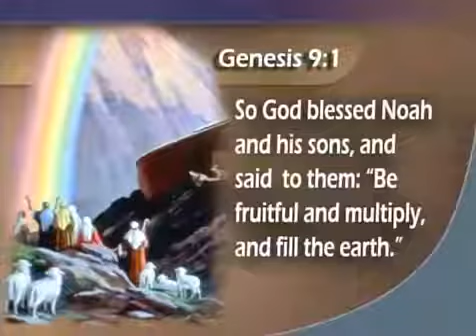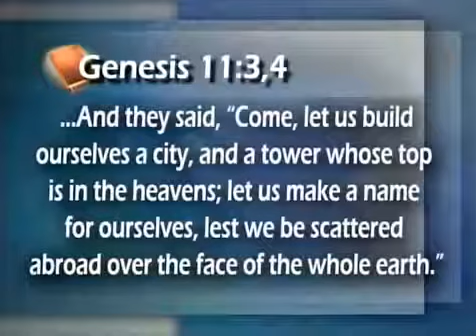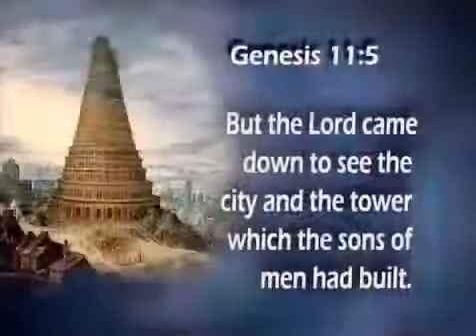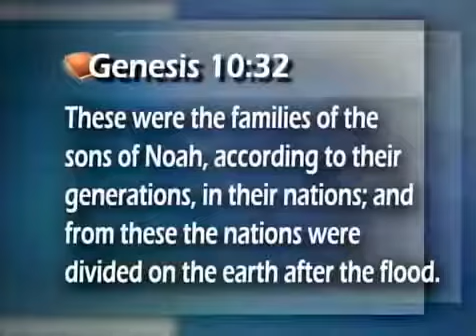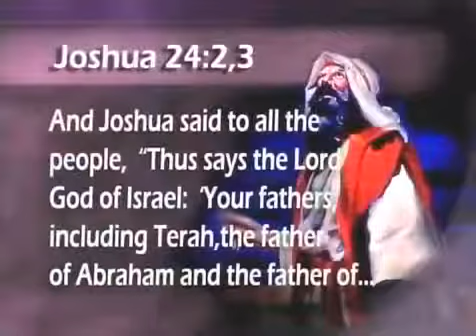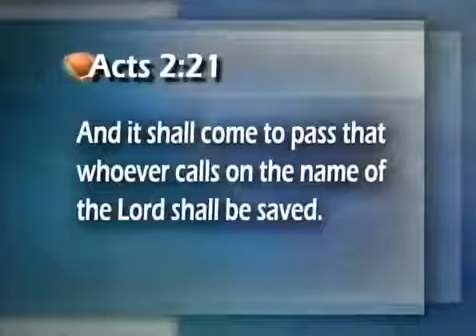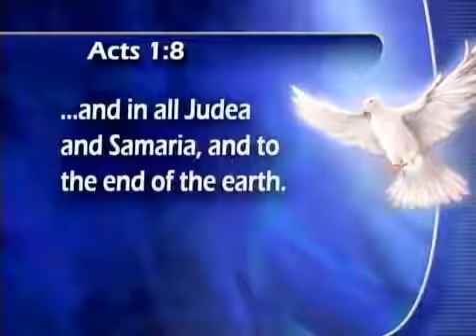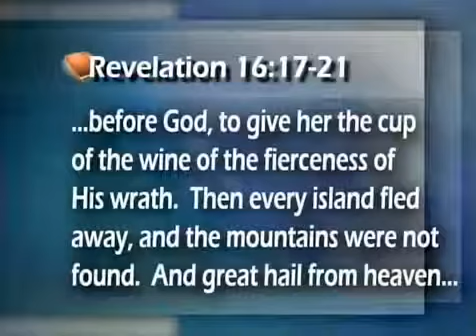Cracking The Genesis Code 17 of 52 Globalism and New World Order by Pastor Stephen Bohr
Cracking the Genesis Code

Purchase the study notes and DVDs here; or free study notes here: Highly useful search string

This quarter (2nd quarter of 2022 - April to June , this series will be an excellent guide to deepen your adult Sabbath school lesson study. Both the DVD set and study notes are on sale until June 30, 2022. DVD Set Reg. Price is: $169.99 | Study Notes Reg. Price is $31.99
Note: be sure to select format above. Prices for available formats (DVD, MP3, study notes, etc.) will display on your screen when you select the desired format above the add to cart button. This series is also available on our channel.
 Study Notes have 241 pages and cover the first 32 lessons only. | There are a total of 52 sermons in this audio/video series.
Don't miss this life changing experience. These presentations will help you comprehend the intimate relationship between the first book of the Bible, Genesis, and the last book, Revelation.
On the surface the book of Genesis appears to be a mere collection of ancient stories. But don't be fooled! Beneath the external simplicity lies a secret code which, when broken, reveals in no uncertain terms what will happen in the future.
Individual Titles - (2 Sermons per DVD)
1. Cracking the Genesis Code
2. The Serpent, the Woman and the Seed
3. History's Golden Thread
4. History's Hidden Conspiracy
5. Messiah's Family Tree
6. The Paradox of Good & Evil
7. What on Earth Is Happening?
8. The Genuine & the Counterfeit
9. The Giant Slayer
10. Quality Time in the Rat Race of Life
11. The (Almost) Forgotten Day
12. Two Devastating End Time Deceptions
13. Noah's Flood: Myth or Fact
14. New Age or Old Lie?
15. Keys to Mysteries of Life & Death
16. Lessons from Sodom & Gomorrah
17. Globalism & New World Order
18. Abraham & Covenant Promises
19. Israel & the Palestinians
20. The Battle for World Dominion
21. The Prince & the Dragon
22. The Antichrist & the # 666
23. 911 & the Destiny of America
24. Lessons From a Forbidden Tree
25. Armageddon: Earth's Final Battle
26. Genesis and the 144,000
27. Genesis & Revelation's Millennium
28. How to Overcome Guilt & Failure
29. The 8 Health Secrets in Genesis
30. How to Invest in your Future
31. Sow  a Character, Reap a Destiny
32. How to Choose the Right Church
33. Why Hast Thou Forsaken Me?
34. The Return of the War Hero
35. God's Heavenly Council
36. The Ladder and the Tower
37. Genesis and the Gift of Prophecy
38. Innocent until Proven Guilty
39. The Base Crime of Amalgamation
40. God's Method of Discipline
41. Unshakable and Unbreakable Faith
42. And they Lived Happily Ever After
43. One Greater than Joseph
44. The Matchmaker
45. History's Invisible Guide
46. The Enemy Within the Gates
47. The Priesthood of Melchizedek
48. Eternal Loss for a Plate of Lentils
49. The Time of Jacob's Trouble
50. The Enoch Generation
51. Creation's Travail and Deliverance
52. A Warning to the Mockers

There are hundreds of varieties of Christian denominations and churches in the world today that have developed and changed over time from the original church founded by Jesus in the Bible. In this bewildering array of choices, are there any guidelines found in Scripture which will point us to which of these is described by the last day remnant church found in Revelation 12:17?

Is there a biblical outline and description of what these people will believe and practice that will be the base to guide us to the proper choice, or are we to just choose any church we please based on such things as which one has a large number of members or attendees, the most charismatic preacher, the most variety of programs, the most conveniences, or the best emotional or exciting appeal to us?

Pastor Bohr carefully examines Revelation 12 and 13 to show that God has given us at least ten identifying characteristics of where we can find His chosen and pure church in the last days that will be trying to reflect to the fullest extent what He has asked of us to believe and to preach. He shows how this church will undo the change of the times and the Law that the little horn attempted to do in the past and will attempt once again.

The end time remnant of the woman's seed of Genesis 3:15 will be opposed by the dragon and his seed in every way possible in these last days and we must distinguish between true and false seeds of doctrines, planted by either God or the devil, to find where God wants us to be today in furthering His cause in calling people out of "Babylon" by the three angels' gospel messages of warning and judgment. Pastor Bohr also shows by biblical examples why it is important to join the church body of believers and how that is done.

Help SecretsUnsealed.org aka Sumtv.org  caption & translate this video!